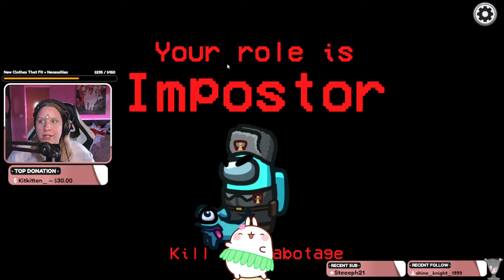Win as an Imposter + Drunk Le Kiwi's Craziness!